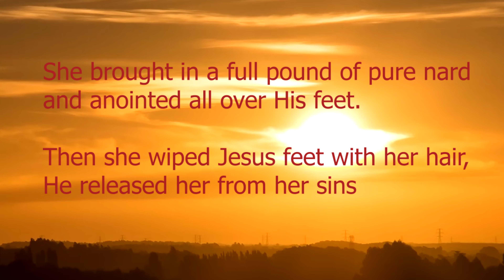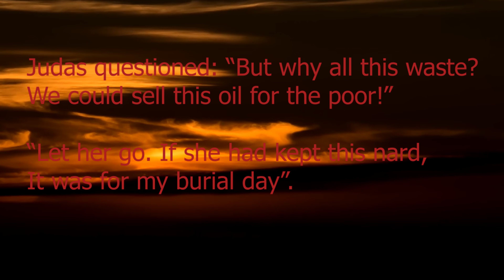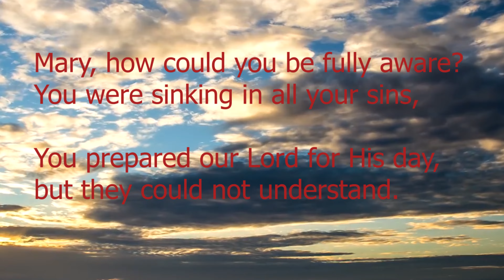Where are you all, Disciples of the Lord?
Song: Where are you all, disciples of the Lord?
Artists: Sant' Egidio Community.